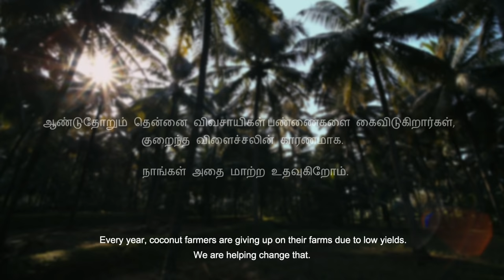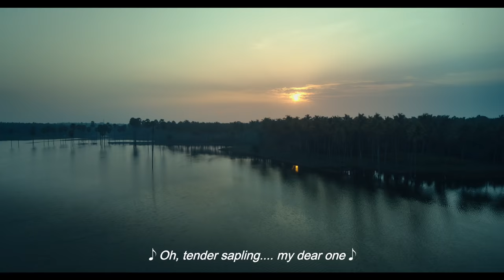Parachute Kalpavriksha | The Tree Song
The Parachute Kalpavriksha Foundation – Helping farmers protect and care for what they love.